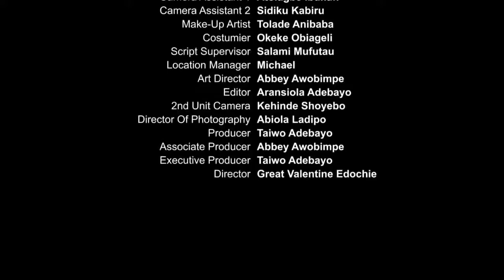ROOM HATE[ FREDRICK LEONARD, YVONNE JEGEDE ] LATEST NOLLYWOOD MOVIE